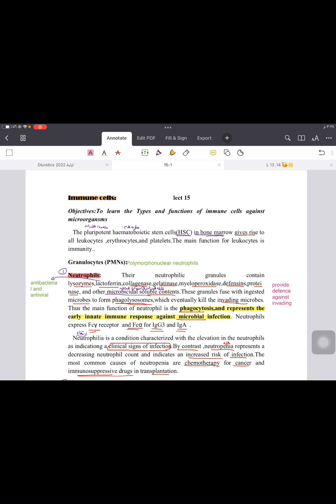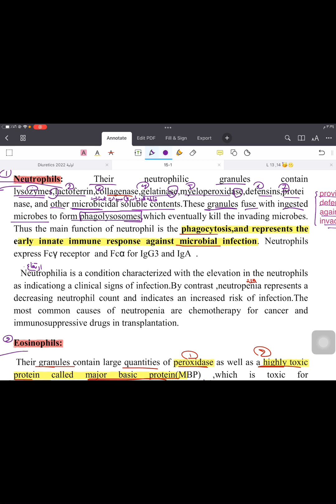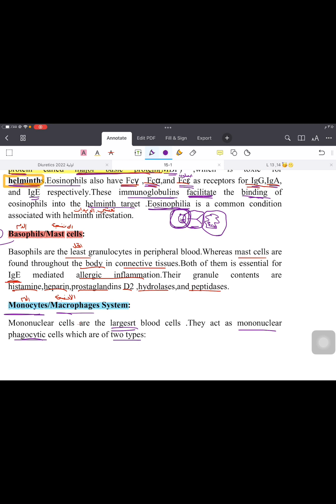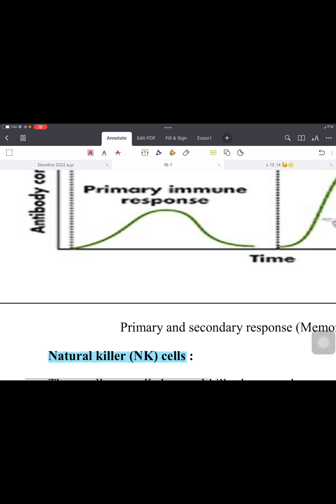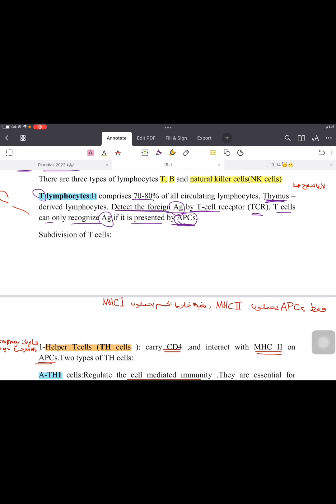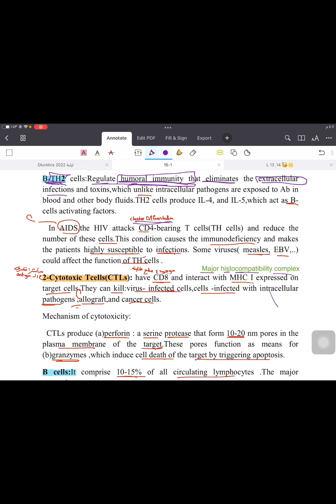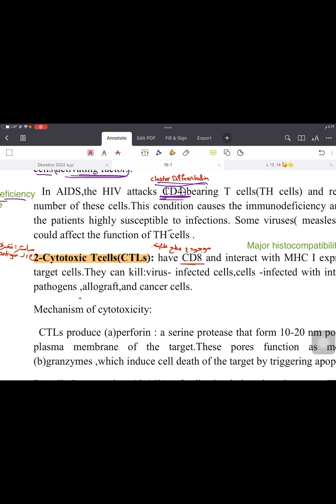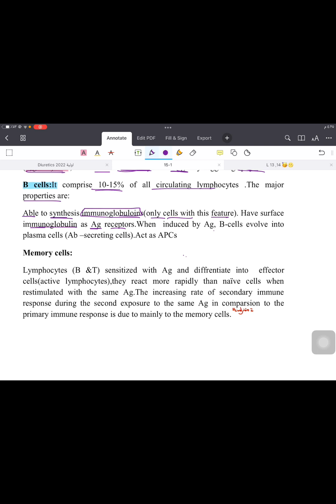Microbiology / immune system / lecture 3 😎🩺